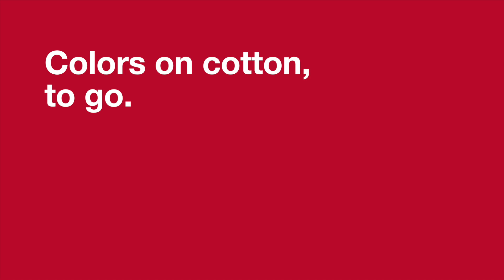Pantone FHI Cotton Passport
PANTONE para a inspiração de profissionais de criação e desenvolvimento de mercado.